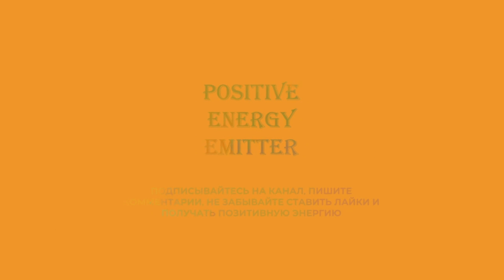One slime of three, white, clear and colored with sparkles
Slime Videos

Watch and create yourself a good mood. Want to be aware of how to create a good mood?